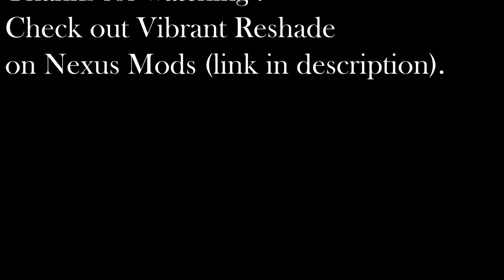Rise, Tarnished, and Embrace your Destiny - ELDEN RING REVENANT RESHADE SHOWCASE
Un petit hommage à un jeu dont on parlera encore dans des années... Quelques plans d'Elden Ring, sublimés par le preset REVENANT Reshade et l'OST dont la qualité n'est plus à prouver.

Titres : Elden Ring - Regal Ancestor Spirit
Elden Ring - Rennala, Queen of the Full Moon
Dark Souls - Gwyn, Lord of Cinder

Mon livre chez Hello Editions